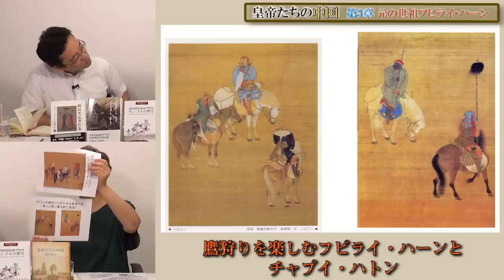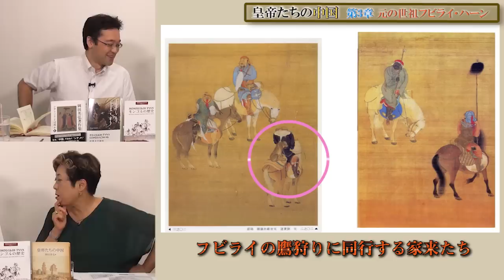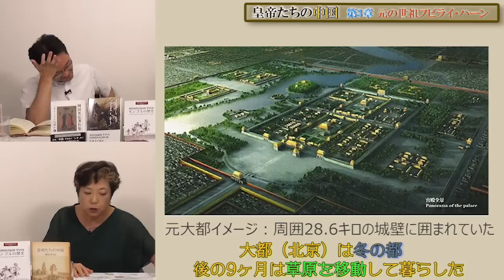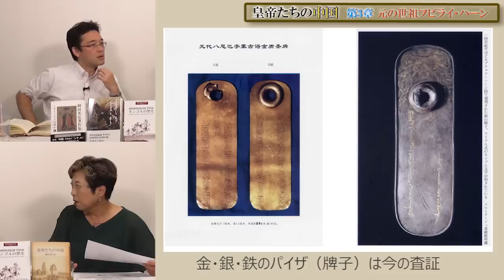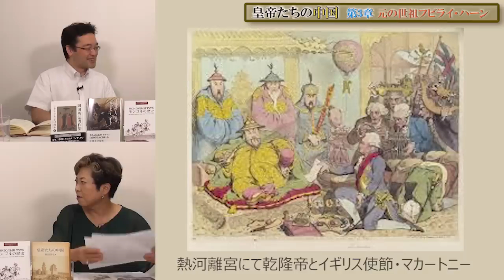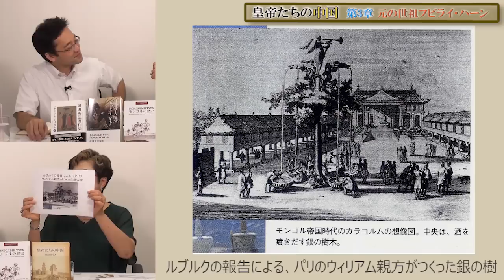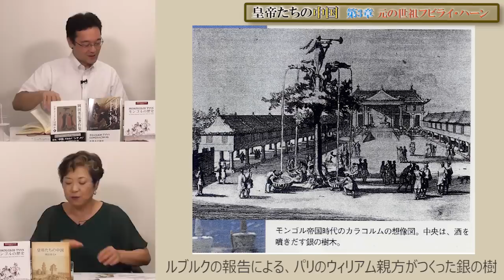【9月18日配信】皇帝たちの中国 第3章 第6回「パクス・モンゴリカ～モンゴル帝国の覇権による平和」宮脇淳子 田沼隆志【チャンネルくらら】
フビライ・ハーンようやく登場！
★おかげさまで重版となりました！
誰も知らなかった皇帝たちの中国 (WAC BUNKO)
岡田 英弘